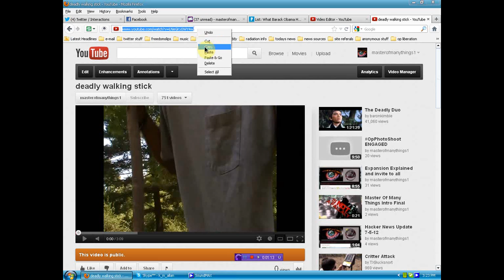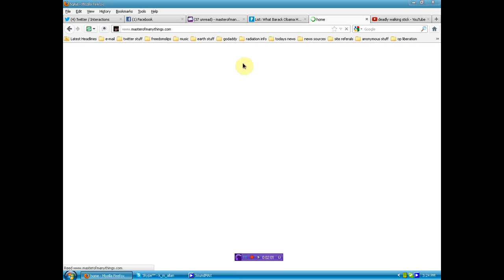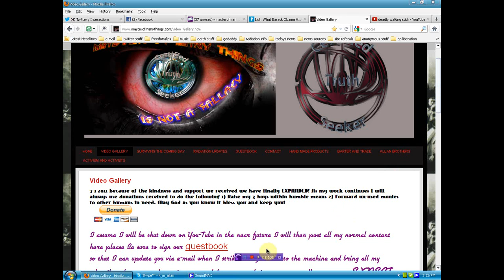you-tube remix censorship